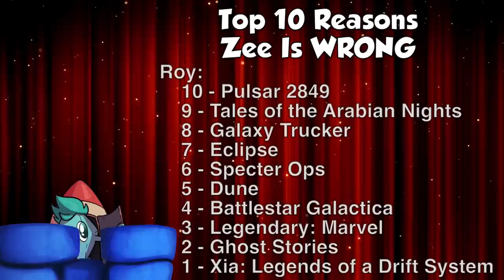Top 10 - Zee is Wrong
Tom Vasel, Roy Cannaday, and Mike DiLisio wax rhapsodic about our beloved friend and coworker, Zee Garcia, by politely excoriating him for the top 10 things he is wrong about